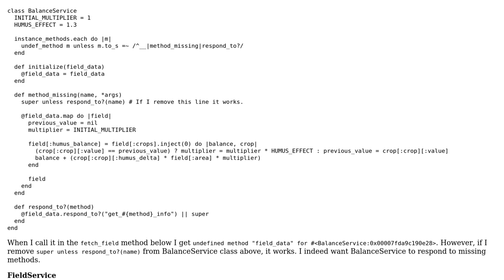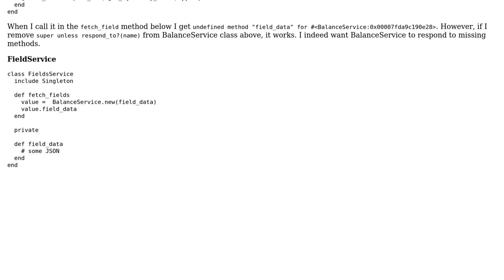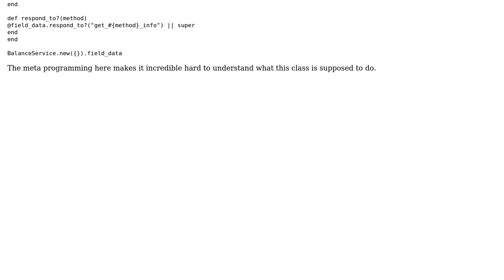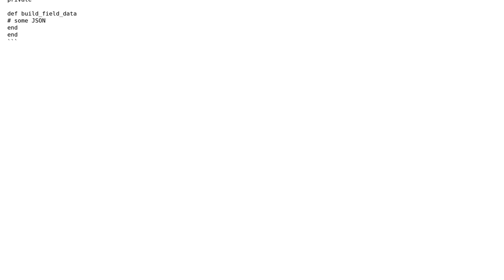How can I make BalanceService PORO I wrote better of any code smell? (2 Solutions!!)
How can I make BalanceService PORO I wrote better of any code smell?

With thanks & praise to God, and with thanks to the many people who have made this project possible! | Content (except music & images) licensed under CC BY-SA | Music | Images & others | With thanks to user melcher user Christian Bruckmayer user Afolabi Olaoluwa Akinwumi and the Stack Exchange Network Trademarks are property of their respective owners. You are responsible for your own actions.